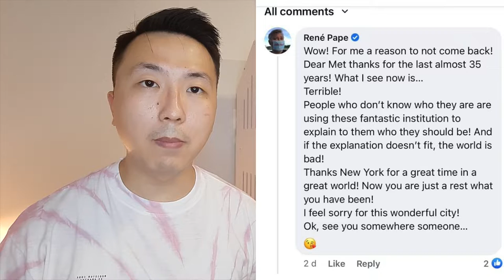恐同男低音Facebook「怒炒」MET魷魚!? (feat. 蘿蔔糕)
Metropolitan Opera支持LGBTQ+的FB貼文，竟引來德國男低音René Pape留下恐同comment，仲聲言不再在MET演出！？